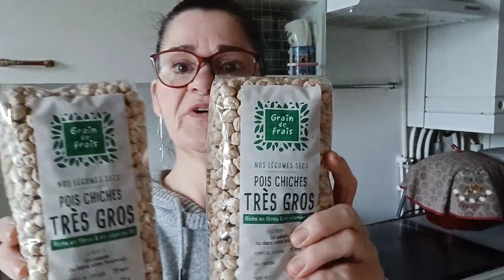Retour Grand Frais @special Ramadan